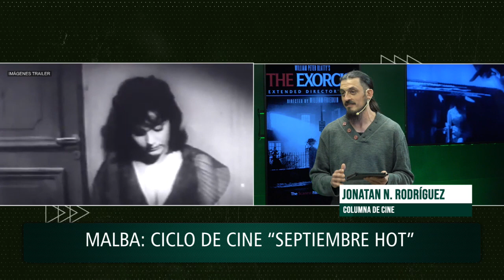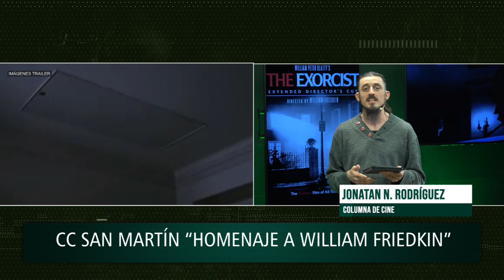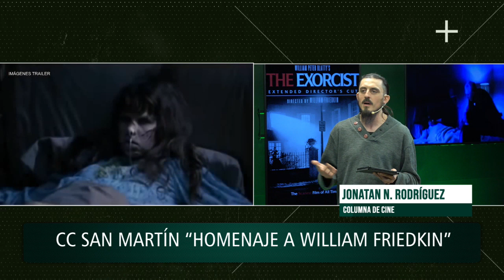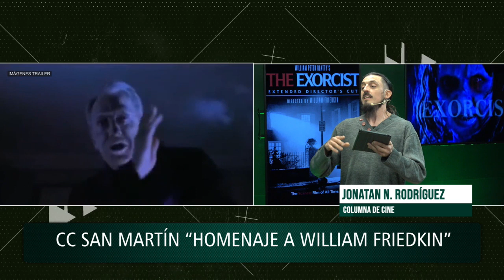Recomendaciones para ir al cine: “Ciclo septiembre hot” y “Ciclo directores, William Friedkin”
Llega la primavera, y Malba ofrece una atractiva propuesta cinematográfica de 11 películas de distintos autores y países que podrán disfrutarse durante todo el mes de septiembre. Las películas abordan el erotismo desde distintas perspectivas, muchas de ellas atravesadas también por los contextos políticos de la época. Por otra parte, el Cultural San Martín pone a disposición sus pantallas para homenajear al director William Davis Friedkim, que falleció a sus 87 años, dejándonos grandes películas para poder recordarlo. Las entradas están a la venta por el sitio web y las boleterías del Malba y el Cultural San Martín.

Malba: “Septiembre hot: sexo y erotismo para enfrentar el Apocalipsis”
El diablo en el cuerpo, Muros ardientes, Labios de azul sucio, La iniciación, Una mujer infiel, La trampa, de Griffi, Furia en la isla, Calígula,Tarot, Setenta veces siete, de Leopoldo Torre Nilsson y Seducción a dos lunas, son las películas que podrán disfrutarse durante todo el mes de septiembre y en su formato original.

Centro Cultural San Martín: “Ciclo Directores, William Friedkim”
Contacto en Francia, El exorcista, Sorcerer, Cruising, Vivir y morir en Los Ángeles, La cacería y  Killer Joe, son las películas que rinden homenaje durante todo septiembre al director, tras su muerte a los 87 años.